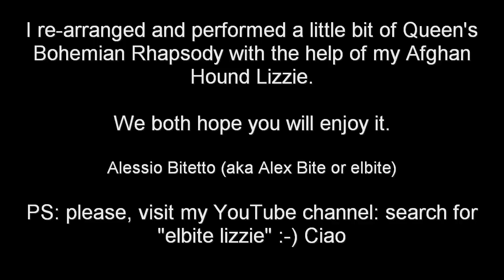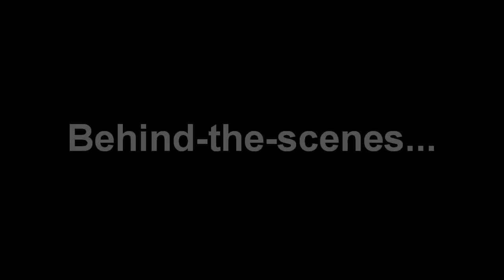Bohemian Rhapsody (BARKED COVER VERSION)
Lizzie wants to pay tribute to the best rock band ever.